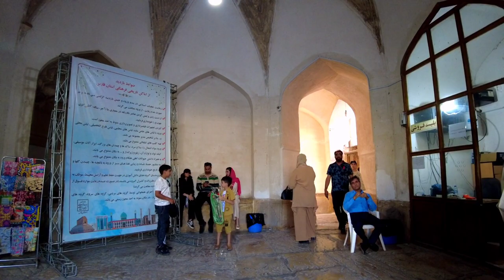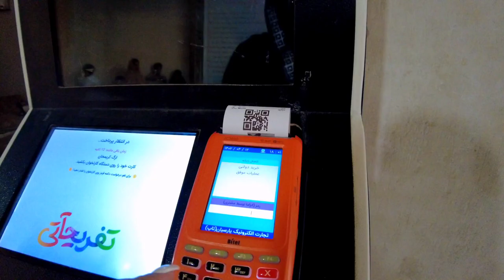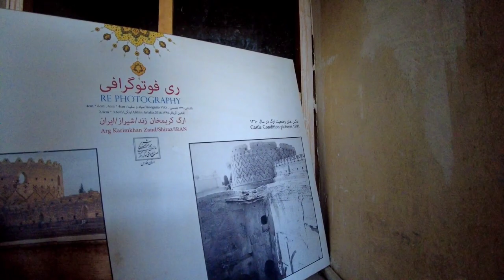IRAN 2023 | Explore the Ancient Beauty of Karim Khan Zand Citadel | Vlog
In this shiraz city tour i went to karim khan zand citadel, this beautiful citadel located in downtown of shiraz Iran. It was built in Zand dynasty betwwen 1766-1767. Arg of Karim khan is near other tourism places of zand dynasty like vakil bazaar, vakil mosque, vakil bath and pars museum. This place is open for visit at 8 Am to 9 Pm every day.

دوستای عزیزم برای حمایت از من لطفا کانالم رو سابسکرایب کنین و ویدئوها رو لایک کنین یه دنیا ممنون